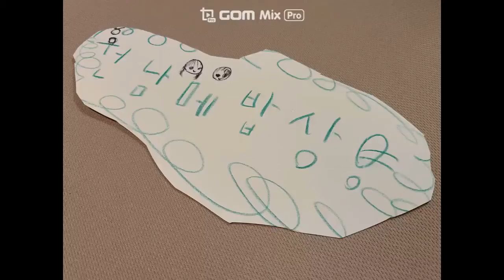리얼깽TV에 나온 우럭으로 만든 우럭탕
리얼깽TV에 나온 우럭으로 만든 우럭매운탕
우럭 매운탕 끓였는데 끓이고 보니 우럭조림
맛있는 우럭 요리